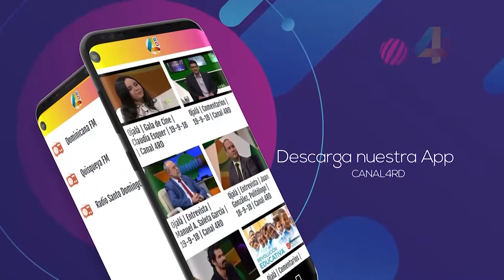Ramón Tejeda: “La población debe sumarse a la campaña contra el dengue”